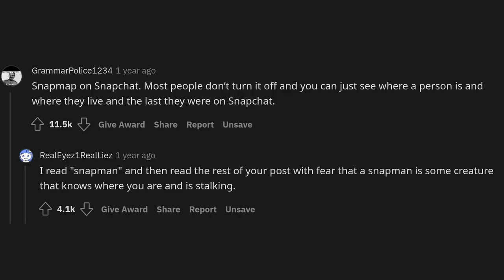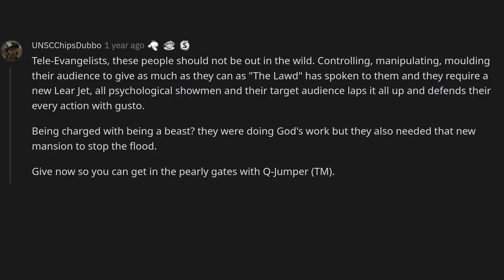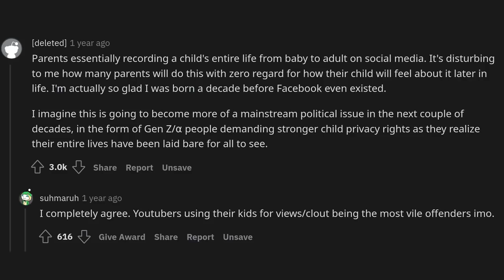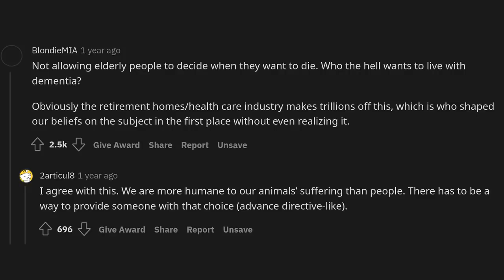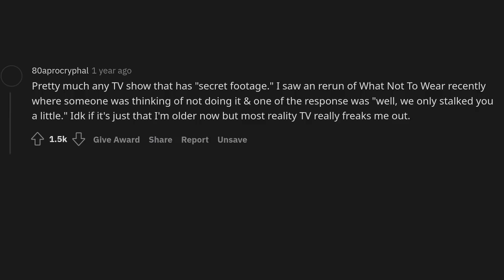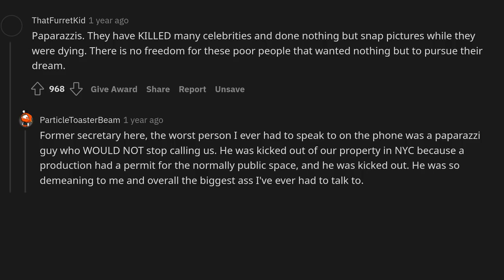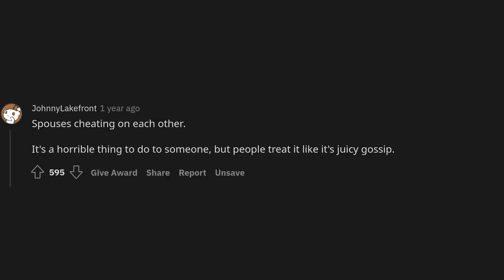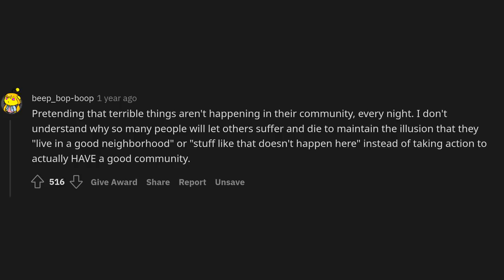What is the creepiest thing that society accepts as a cultural norm?